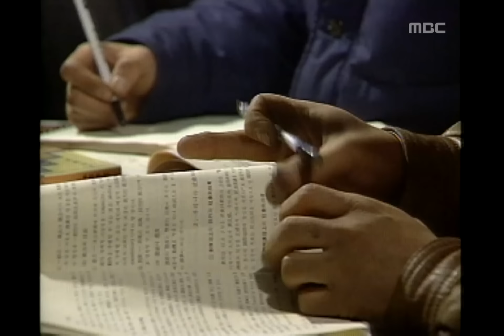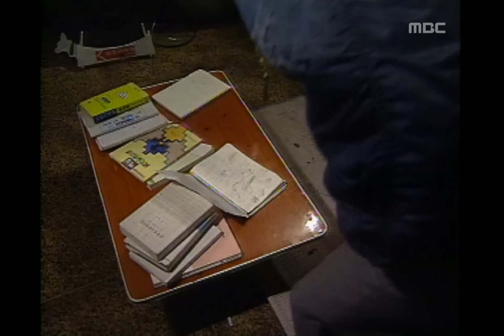Mother's Sea, 63회, EP63, #02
Mother's Sea(엄마의 바다), 63회, EP63, 1998/07/07, MBC TV, Republic of Korea

괴로워 술마시고 온 외수, 오남(노영국)